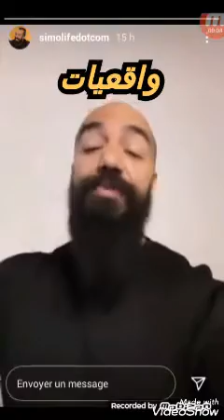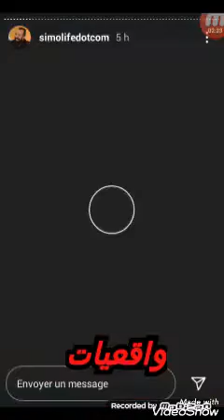سيمو لايف:المعلومات مهمة💸💸العادات سر النجاح 😃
simo life